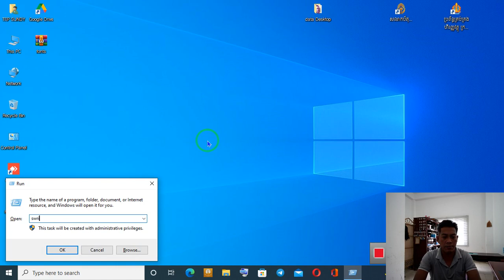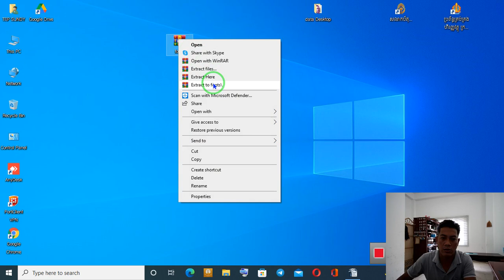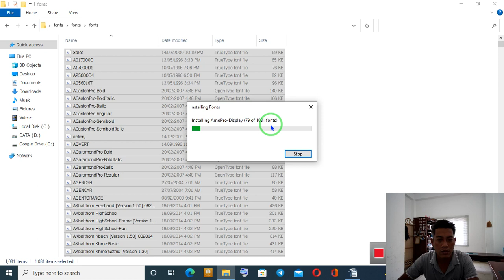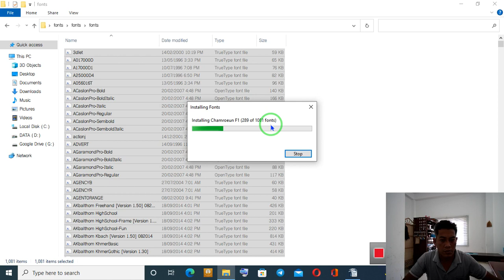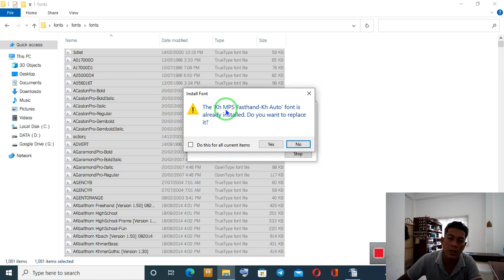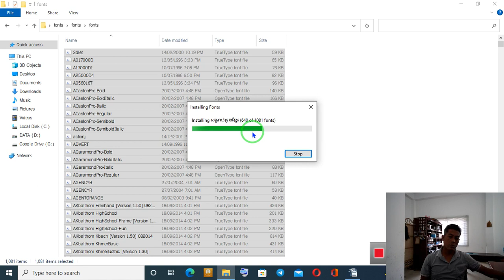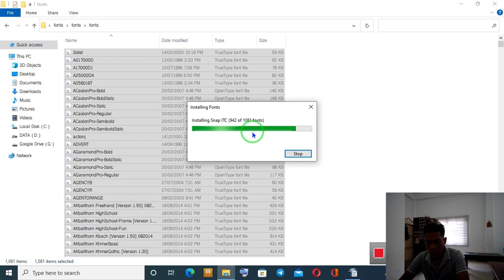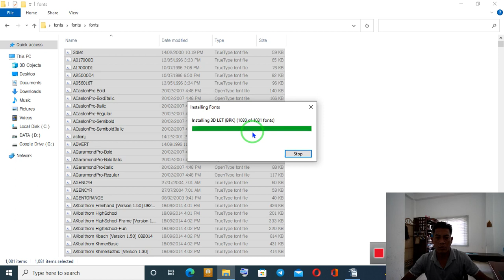How installation Fonts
របៀបធ្វើការដំឡើងពុម្ពអក្សរក្នុងកុំព្យូទ័រ